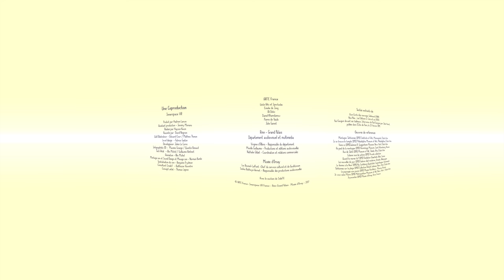Le Voyage Intérieur de Gauguin en 360°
Dans ce voyage immersif en 360° au cœur des œuvres et de l'esprit de Paul Gauguin, nous sommes plongés dans un envoûtant ballet de couleurs. Nous accompagnons Gauguin, comme dans un rêve,  lors de son premier voyage à Tahiti et découvrons quelques-unes de ses œuvres majeures telles que "Joyeusetés" (Arearea) et "La femme à la fleur" (Vahine no te tiare).

Vivez l'expérience immersive du Voyage intérieur de Gauguin en téléchargeant l'application ARTE 360°

Exposition Gauguin l'alchimiste au Grand Palais jusqu'au 22 Janvier.